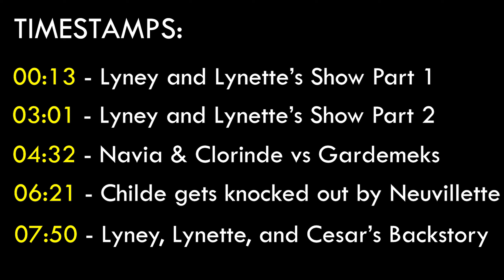All Fontaine Quests Cutscenes in 4.0 (Genshin Impact)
This is all the cutscenes in Version 4.0 in Fontaine so far. I haven't checked the World Quests yet though, as I went to bed after finishing Lyney's Story Quest (which was a lot longer than expected) . Honestly, I don't want to rush this new nation after all. That's probably a bit ironic to read considering how quick I upload these videos. But I'm just quite good at managing my time, and the fact that Genshin Impact is the only game I play consistently, other than Persona games.

Timestamps:
00:00 Spoiler Warning
00:13 Lyney and Lynette's Show Part 1
03:01 Lyney and Lynette's Show Part 2
04:32 Navia and Clorinde vs Gardemeks
06:21 Childe gets knocked out by Neuvillette
07:50 Lyney, Lynette, and Cesar's Backstory

I've been feeling sleepy recently for the last few days, so I'll probably upload the Archon Quest and Lyney's Story Quest a few days later once I'm not lethargic anymore.Take care.